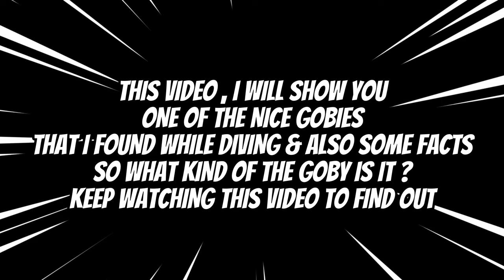Majestic Shrimp Goby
One of the special  shrimp goby that I found in west Bali which lives in slightly muddy  areas at a depth of 6 to 14 meters